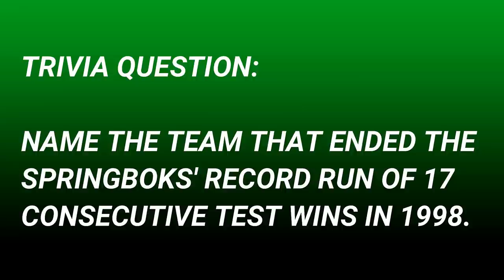Springbok Rollercoaster Ride: Gavin Johnson’s Inside Story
In this memorable discussion about his short but impactful Springbok career, Gavin Johnson opens up about how he helped South Africa win the 1995 Rugby World Cup. Gavin reflects on an excellent 1993 season that propelled him from club rugby to the famous Bok jersey.

Johnson scored a record 22 points on his debut for the Springboks and was incredibly versatile, proving effect at flyhalf, fullback and on the wing. His goalkicking was also one of his great strengths. Unfortunately this also meant that coaches didn’t always know how to use him effectively.
Gavin shares the highs, the lows and even some of the funnier moments while wearing the coveted green and gold. Don’t miss this exciting episode.

00:00 Introduction by Peter
00:46 Debut against Argentina
03:21 1993 excellence
07:53 Missing Tests in 1994
09:33 Touring New Zealand
12:40 Favourite position
14:16 Ian McIntosh
16:00 Sitting on the bench
16:50 1995 Rugby World Cup
26:45 Versatility
29:21 Toughest opponent
30:56 Funny moment
32:19 Favourite current player
33:11 These days
36:28 Trivia question